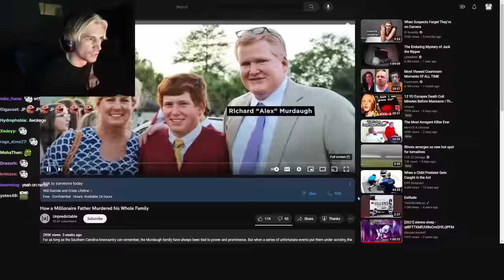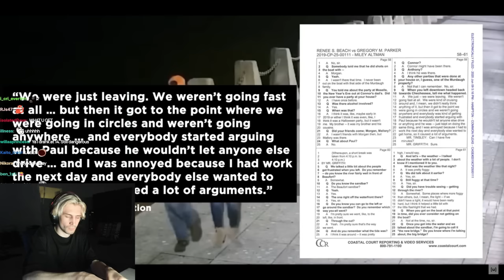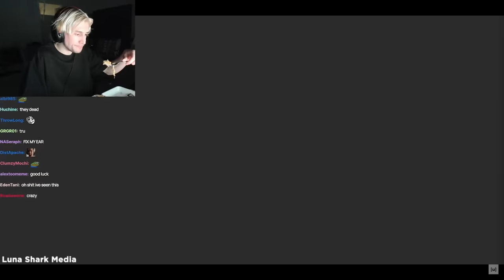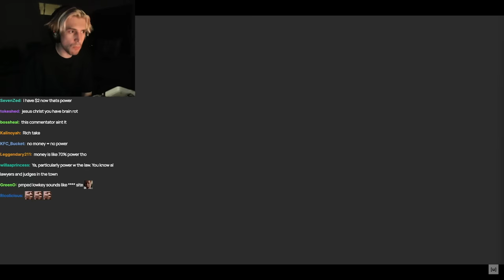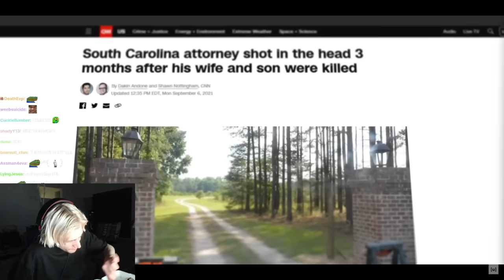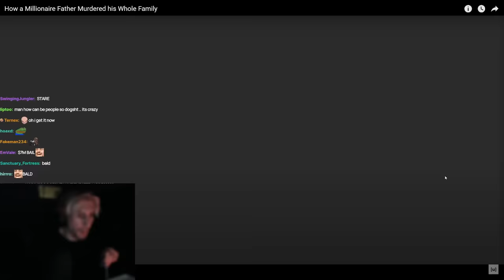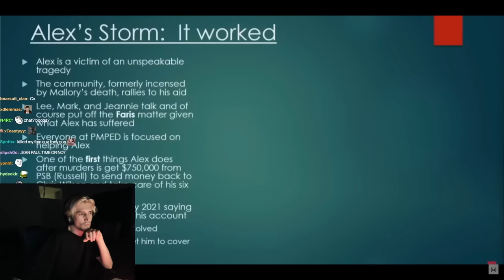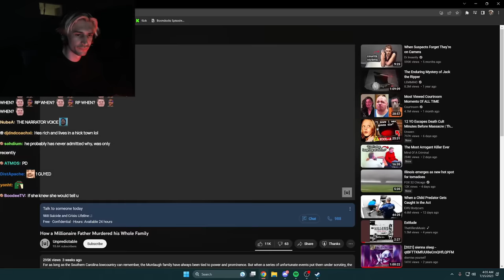xQc Reacts to 'How a Millionaire Father Murdered his Whole Family'